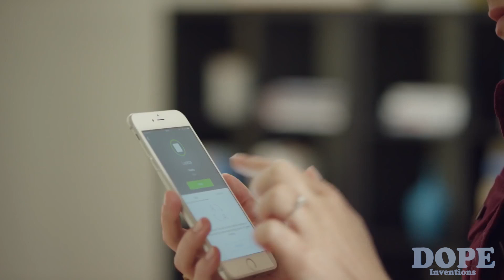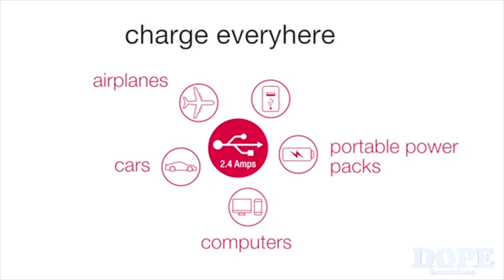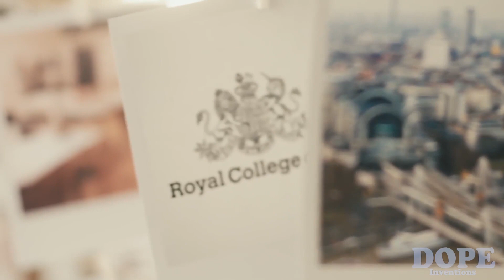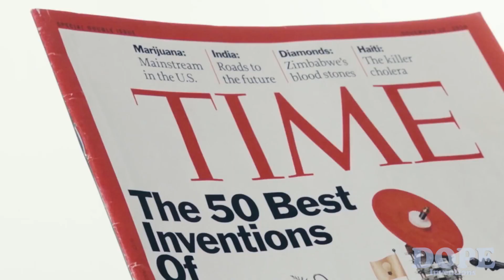5 Cool Gadgets Under $30 NOW on Amazon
Five cool gadgets you can buy on Amazon under $30. Perfect ideas for Christmas gifts and presents. If you love good deals on Amazon check the links bellow. New amazing inventions, cool gadgets, futuristic new technology, and things you didn't know exist. Mind blow!

Links:

Tile Slim
Lulabop Qlipter

Inventions:

 1. Tile Slim: Phone Finder. Wallet Finder. Item Finder. One Of The World’s Thinnest Bluetooth Trackers. As thin as two credit cards, Tile Slim easily slides into your wallet, purse or pocket—anything you want to be able to find quickly.
 2. HICKIES: One-size Fits All Elastic No-Tie Shoelaces For All Types Of Shoes. The evolution of shoelaces. Make any shoe look & feel better. No tying, custom fit, slip on and off so you never have to tie your shoes again.
 3. LifeLink: Apple Certified Ultra-Portable Cable | Fits just like a credit card - but charges like your normal cable. Never be caught without you USB cable again.
 4. Sugru: Moldable Glue. Sugru is the world’s first mouldable glue that turns into rubber. Invented by Jane and made with love (and science) in the UK, Sugru is here to make fixing and making easy and fun. Pretty cool, huh?
 5. Lulabop Qlipter: Carabiner & Hook, Fire and Ice. Hang your things anywhere! The qlipter is the first-ever fully functional clip with a rotating hook so that it can hold your stuff anywhere, any time.